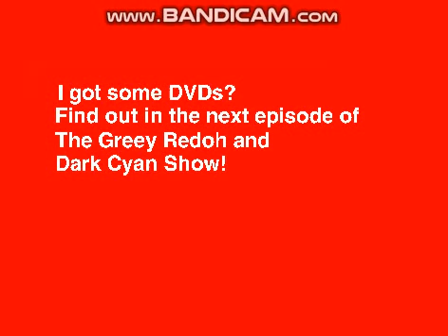TFSN Final Sign Off (REAL)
The final broadcast and shutdown. Then JohnWorks Inc, TheFroster Company, JF Video, JF Animation and JF Studios has been finally defunct. Then Team Fan, WOTF, Fan's World, The Great Fan and other shows created by JF (TheFrosterTheThird) is canecelled.